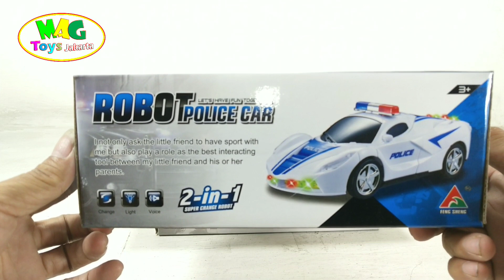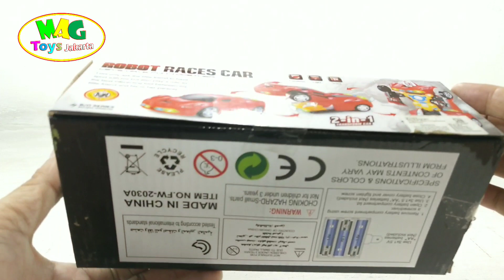MOBIL JADI ROBOT BUMP AND GO POLICE ROBOT CAR ROBOT RACER CAR